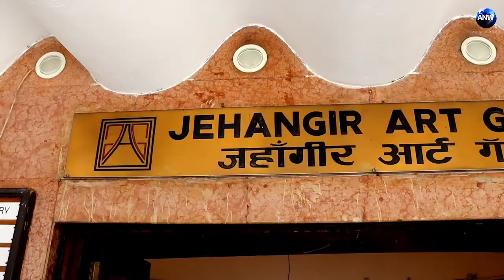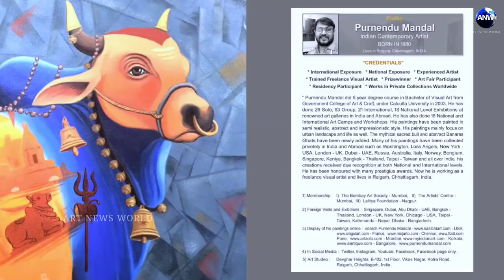Contemporary Indian Artist Mr. Purnendu mandal | Solo exhibition of paintings | Jehangir Art Gallery